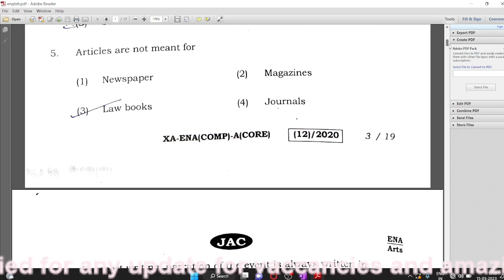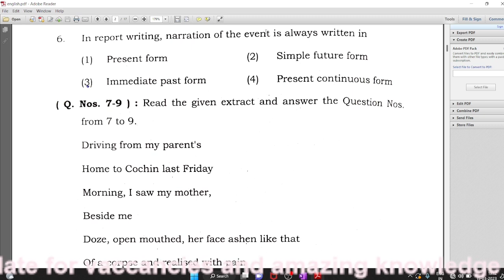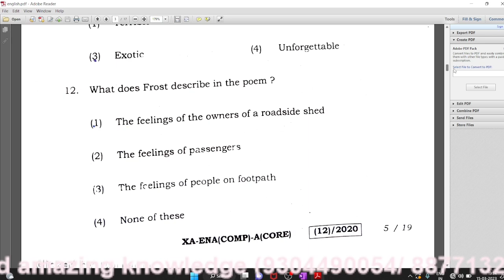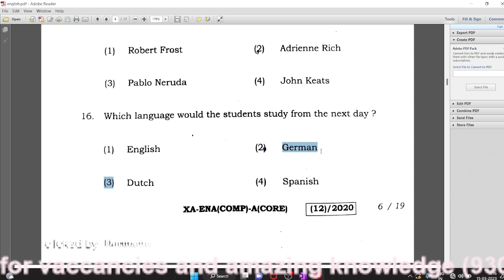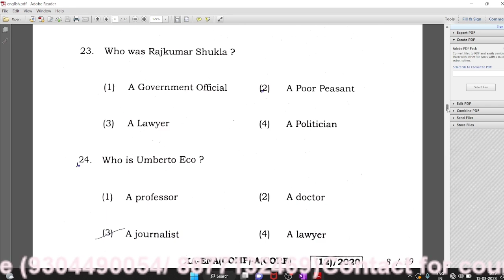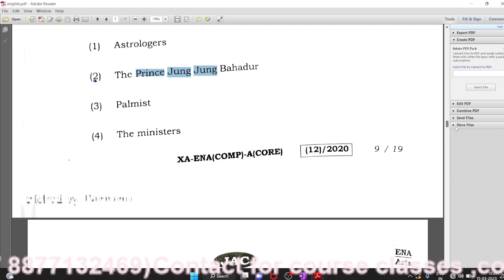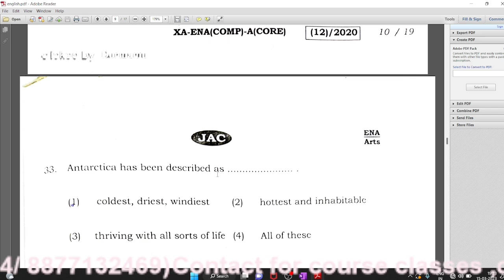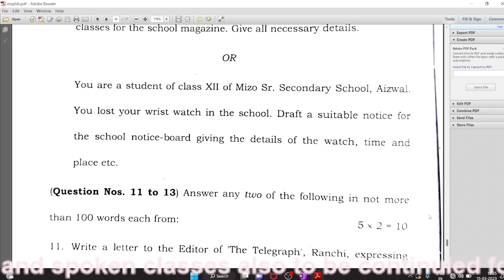Answer key of English core// Discussion के साथ Answer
your Quaris

JAC Board English Core Model Paper Class 12th Solution 2023// लीक Question English core 16 August

English Core Class 12th English_Core_Class 12th Model

JAC Board English Core Model Paper Class 12th Solution 2023 // English Core Class 12th Set 2

JAC_Board_English_Model Paper Class 12th Soluti

on

jharkhand_board_model_paper_2022 solutions

Hey!

In this video, we are going to explain Jac Board English Model Paper Class 12th subject English Core according to New Reduce Syllabus 2023.